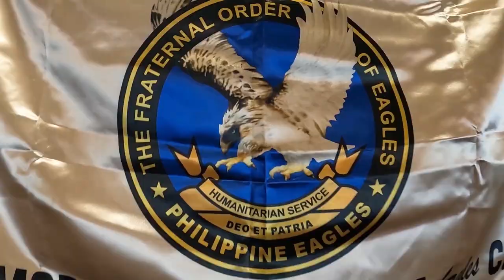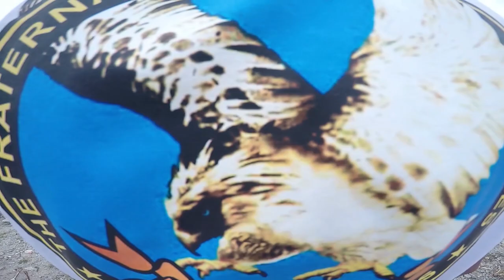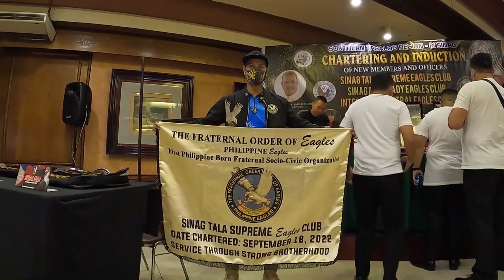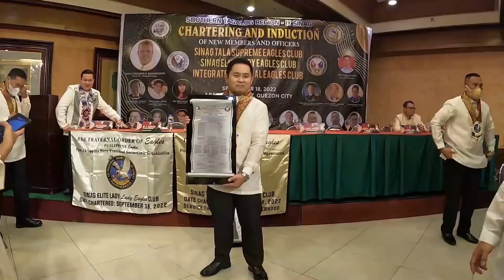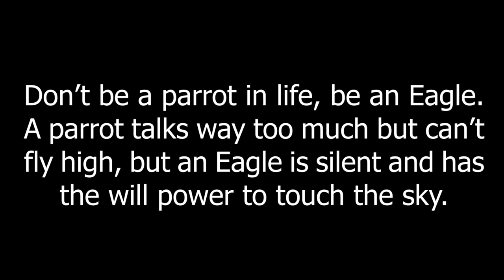The Fraternal Order of 𝓔𝓪𝓰𝓵𝓮𝓼 - Philippine 𝓔𝓪𝓰𝓵𝓮𝓼 | SINAG TALA SUPREME EAGLES CLUB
Don't be a parrot in life, be an Eagle. A parrot talks way too much but can't fly high, but an Eagle is silent and has the will power to touch the sky.

SOUTHERN TAGALOG REGION - IX SINAG
Chartering and Induction
of new members and officers

SINAG TALA SUPREME EAGLES CLUB
SINAG ELITE LADY EAGLES CLUB
INTEGRATED CENTRAL EAGLES CLUB

Location: Aberdeen Court Quezon City